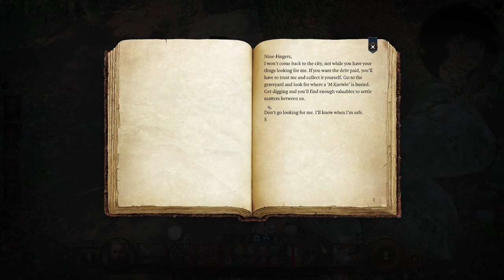Waking the Dead | Baldur's Gate 3 | Freeplay | Episode 3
We make friends with a dog, and a mirror!

FREEPLAY
One offs, mini-series, old games, new games, a place to collect any random games I feel like playing or highlighting.

CHAPTERS
0:00 Intro and Reading the Fine Print
2:34 Well on to plan B I suppose
6:15 Perhaps there is a back way in
9:07 Actually reading the  descriptions...and spiders!
12:31 A True Soul goes where he wishes
17:34 Shadowheart has thoughts on the matters
21:12 An exsanguinated boar
25:22 A dog! You're coming with me.
29:27 Into the Blighted Village
32:28 Shadowheart?? What are you doing?!
34:39 Into the alchemist's basement
38:04 Check the caskets...a great idea!
42:23 Making friends with a mirror
47:15 Gale becomes an 80s movie wizard
49:30 The Necromancy of Thay
51:29 Leave that Gnome alone!
56:19 Shadowheart has secrets

Let's Play Baldur’s Gate 3: A story-rich, party-based RPG set in the universe of Dungeons & Dragons, where your choices shape a tale of fellowship and betrayal, survival and sacrifice, and the lure of absolute power!